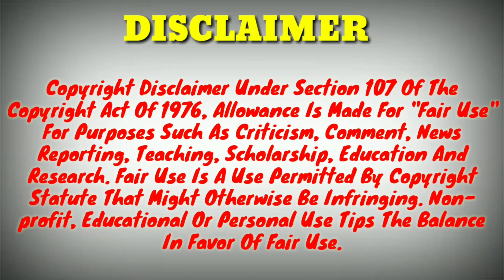Hyundai Latest Update 2021|Hyundai Mini SUV Latest Update 2021|Upcoming Hyundai Mini SUV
Hyundai Latest Update 2021|Hyundai Mini SUV Latest Update 2021|Upcoming Hyundai Mini SUV 2021

👋guys, today in this video I will tell you the latest update of Upcoming Hyundai mini suv 2021. Thank you 😊.

1) Wire Mic
2) Shot Gun Mic
3) Memory Card
4) Smartphone
5) Power Bank
6) Pendrive